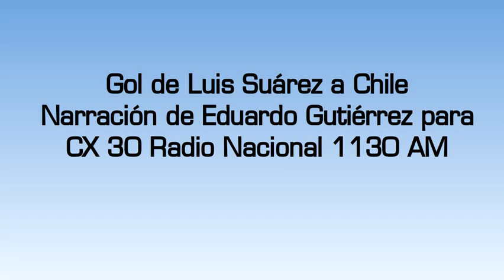Gol de Luis Suárez a Chile (por Eduardo Gutiérrez)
El gol de Suárez que empató el partido, por Eduardo Gutiérrez junto a Daniel Ordóñez y Alfonso Irrazábal para CX 30 Radio Nacional 1130 AM.